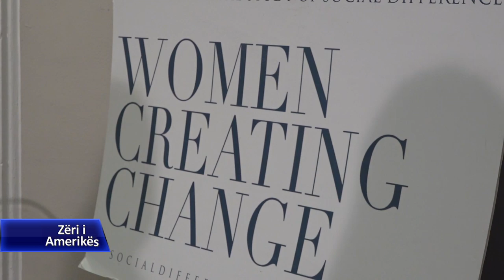Dy vjetori i Lëvizjes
Anketat tregojnë se një numër në rritje menaxherësh meshkuj ndjehen në siklet nëse punojnë nga afër me gra, që kur një numër zyrtarësh në poste të fuqishme u shkarkuan pas akuzave për sjellje të papërshtatshme me tone seksuale. Lëvizja MeToo filloi dy vjet më parë pasi dolën akuza kundër producentit të njohur të Hollivudit, Harvey Weinstein. Që nga ajo kohë kanë dalë plot akuza të tjera. Korrespondentja e Zërit të Amerikës Dora Mekouar analizon reagimin dhe kundërpërgjigjen që pasoi lëvizjen MeToo.